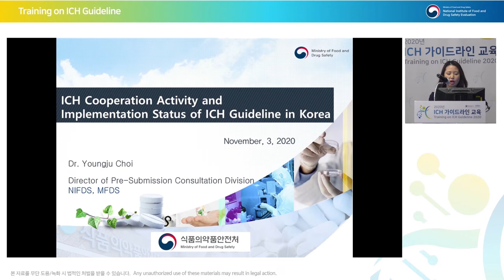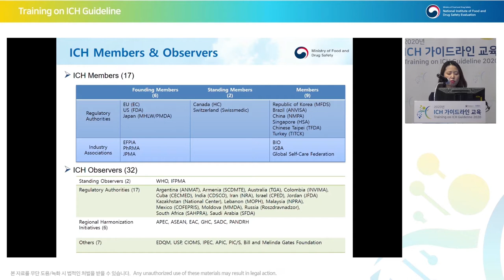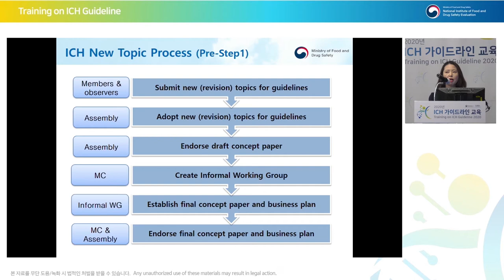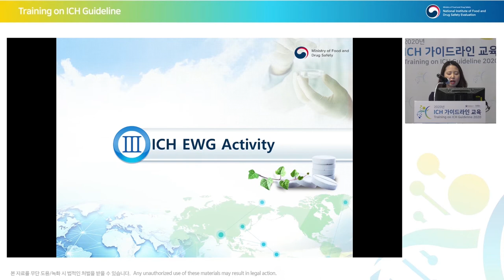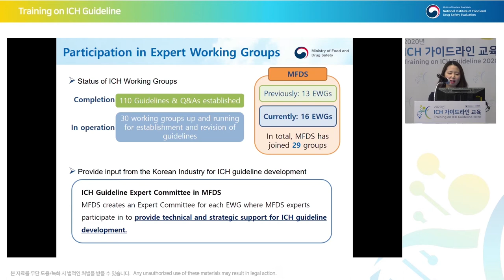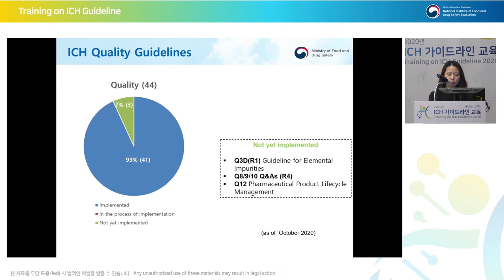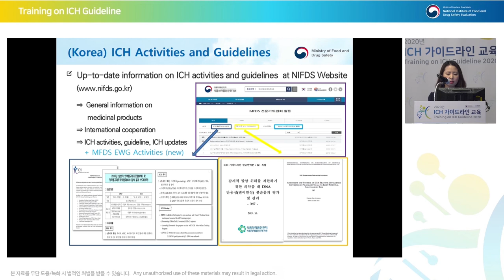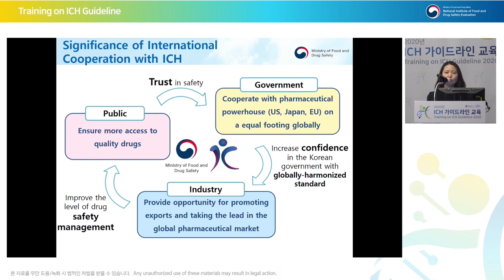[Introductory Session] ICH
ICH Cooperation Activity and Implementation Status of ICH Guidelines in Korea
한국의 ICH 활동 및 ICH 가이드라인 이행 현황
최영주 과장 (MFDS, NIFDS)